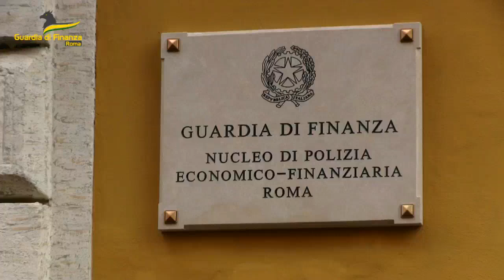Roma, raffineria clandestina di carburanti: conteneva 230mila litri di prodotti pericolosi